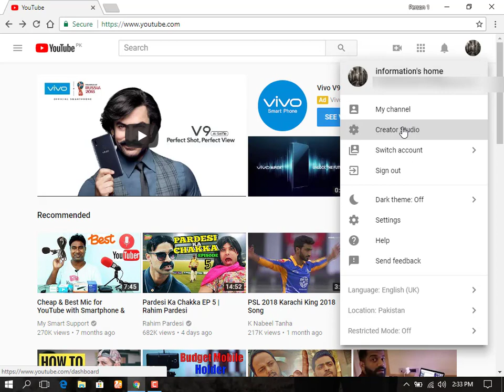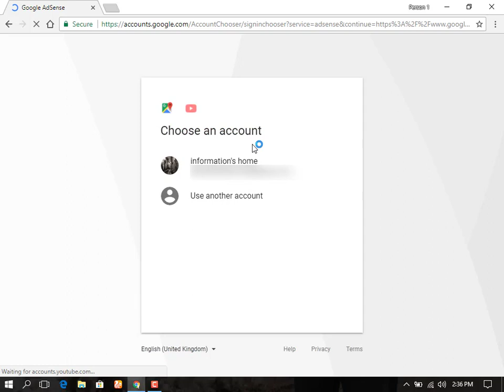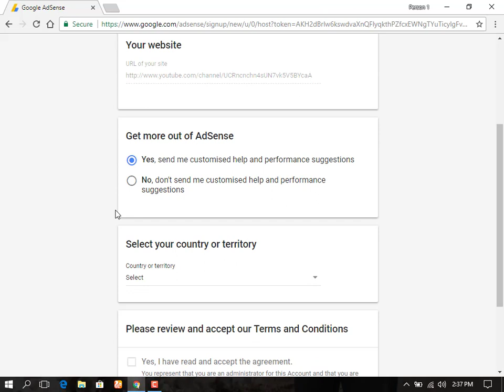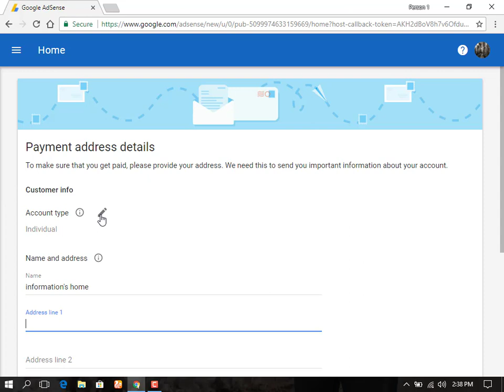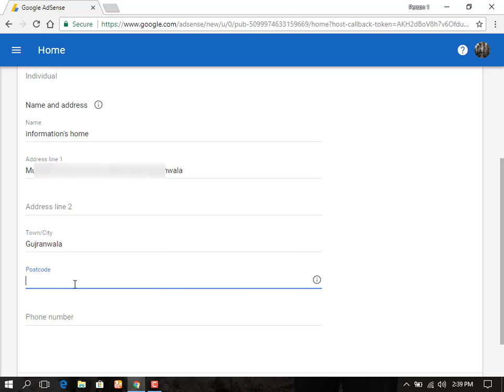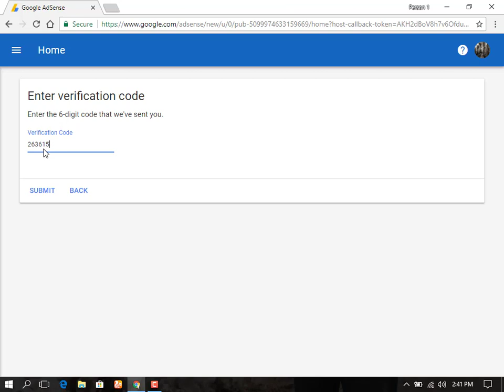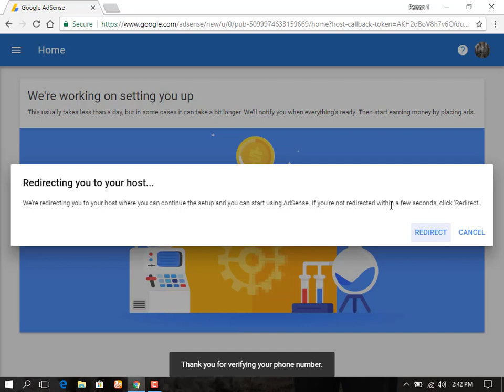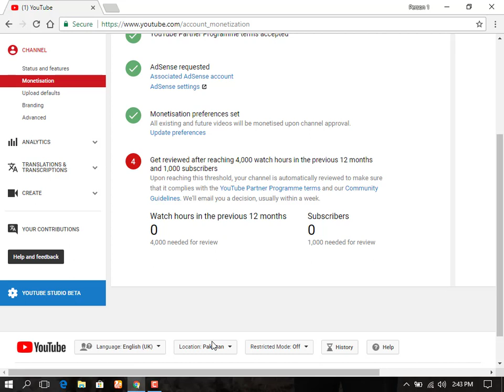How to monetize YouTube Channel 2018 in Hindi/Urdu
All about 5 videos is a YouTube Channel where you will find Funny,Technological,Entertainments and Life Hacking Videos

All about 5 Videos